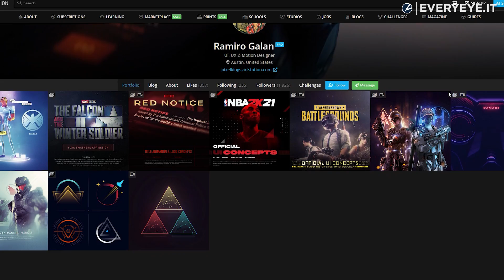IL VIDEOGIOCO MARVEL CHE NON C'E' PIU'!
Annunciato nel novembre 2021, l'MMO basato sui supereroi Marvel è stato cancellato ma negli ultimi giorni sono emersi alcuni dettagli e immagini di interfaccia e menu.